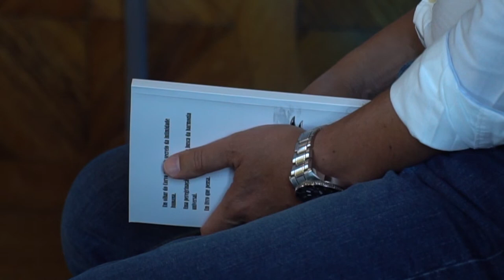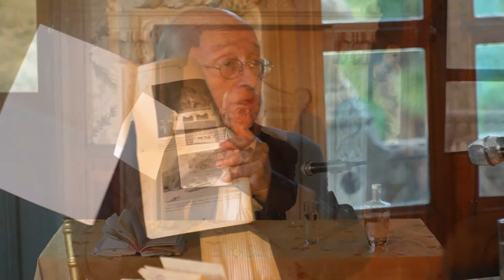CONFERÊNCIA - A REGALEIRA E A MAÇONARIA TEMPLÁRIA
[ TRANSMISSÃO ONLINE · Hoje às 18h30 ]
2 SET 2020 | 18h30

A REGALEIRA E A MAÇONARIA TEMPLÁRIA
Conferência pelo Prof. Jose Manuel Anes
Autor e coautor de cerca de 30 livros e artigos no domínio das espiritualidades e religiosidades alternativas, de entre os quais se referem “Re-criações herméticas I e II” (1996, 1997), ambos na Hugin eds. – e que serão reeditados brevemente na editoria Zéfiro -, “Fernando Pessoa e os Mundos Esotéricos” (3ª. Ed. 2006), “Um outro olhar – a face esotérica da cultura portuguesa (2006), ” “Os jardins iniciáticos da Quinta da Regaleira” (1ª. Ed. 2004, 2ª. Ed. 2006), “Mozart e os mistérios iniciáticos” (2007), “Alquimia, os alquimistas contemporâneos e os novos movimentos religiosos” (2009) – resumo da sua Tese de Doutoramento -, ”Guia simbólico da Quinta da Regaleira” (2010), todos na Ésquilo e na Eranos que lhe sucedeu e ainda “Uma Introdução ao Esoterismo Ocidental (Arranha Céus, 2ª. Edição, 2014).

100 ANOS DA MORTE DE CARVALHO MONTEIRO
Ciclo de Conferências pela Alagamares - Associação Cultural
Informações em regaleira.pt/pt